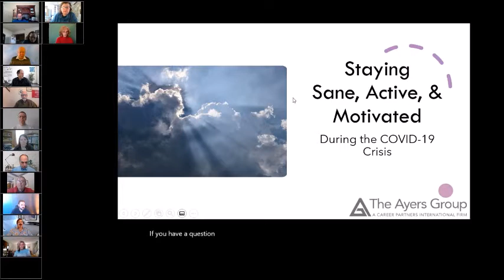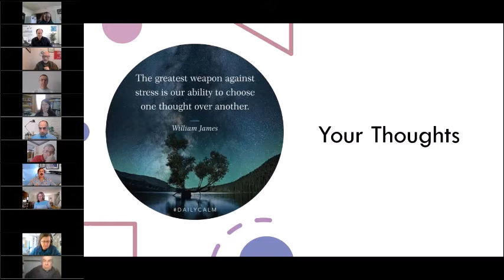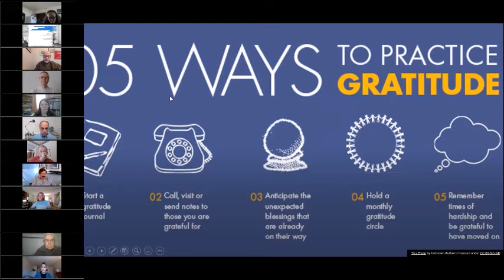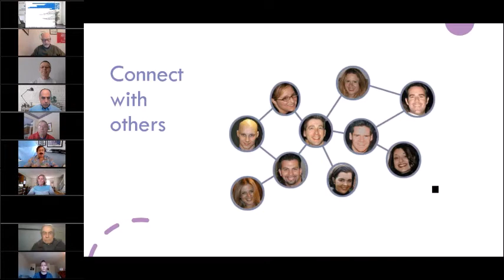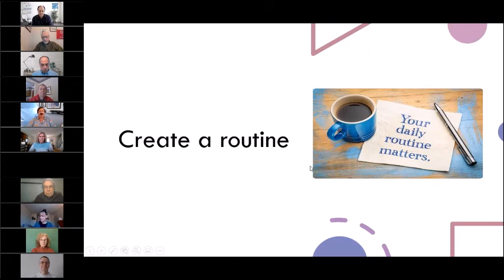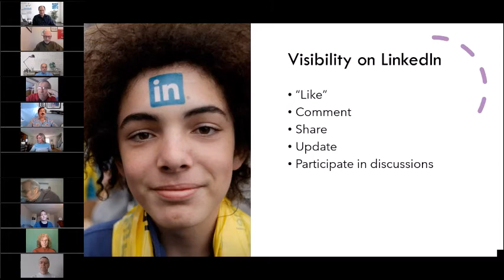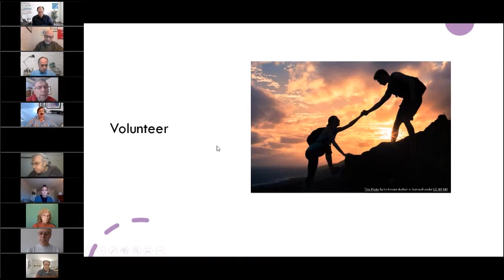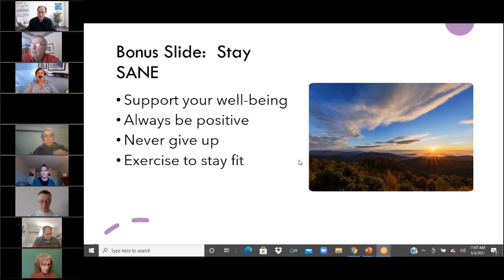Staying Sane, Active & Motivated - Terrence Seamon - 2021-03-05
Conducting a job search? How are you handling the uncertainty, anxiety, and stress of the pandemic? If you are in a career transition, it can be especially challenging. Companies are downsizing. Hiring is slow. And many are wondering, Should I just hunker down until the coast is clear?

In this interactive webinar, Terrence "Terry" Seamon will share six key strategies that will help you stay sane, stay active, and stay motivated in a today's environment.
Don’t miss a session where you can expand your network, make new friends, share knowledge with your peers, and hear highly relevant and beneficial insights and perspectives on today's challenging job market.  Learn the skills of highly effective career transitioners and how you can achieve your goals and address obstacles and challenges more effectively.